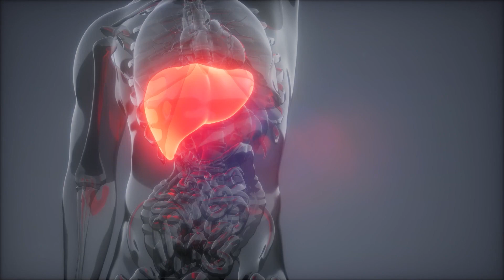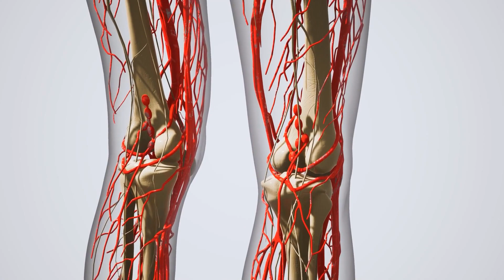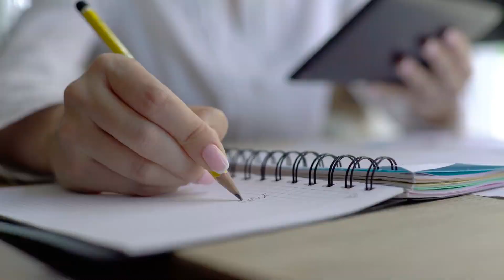Low Carb Diet Facts: Separating Myths from Reality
Welcome to the Healthy Dad YouTube channel!

Are low-carb diets really the key to successful weight loss, or are they just another fad? In this eye-opening video, we dive deep into the world of low-carb diets, separating myths from reality and uncovering the truth behind their effectiveness. Join us as we explore the science, benefits, and potential drawbacks of this popular dietary approach. 🍽️🔍

💡 We'll break down the most common misconceptions about low-carb diets, discuss their impact on your health, and provide practical tips to help you make informed decisions about your nutrition. Whether you're considering trying a low-carb diet or simply curious about the hype, this video is a must-watch! 🎯🧠

👇 Let us know your thoughts and experiences with low-carb diets in the comments below. Have you tried one? Did it work for you? We'd love to hear from you! 🔔💬